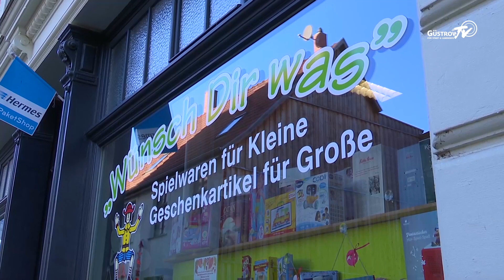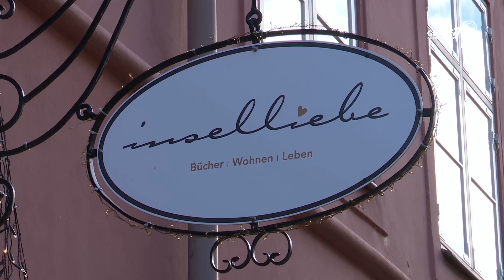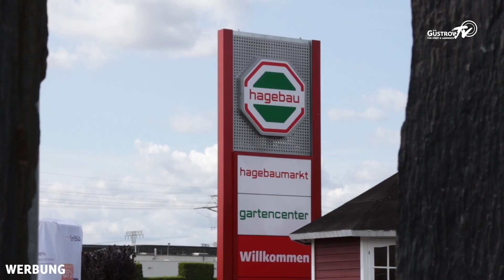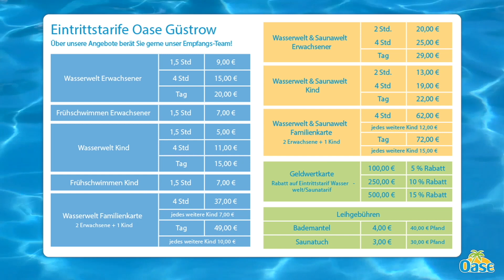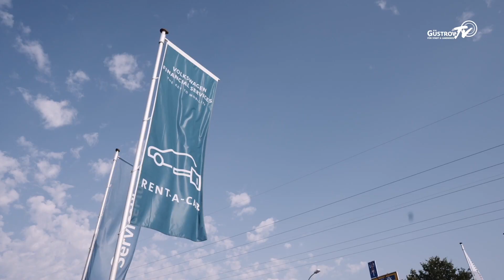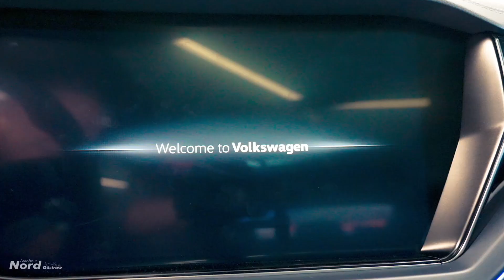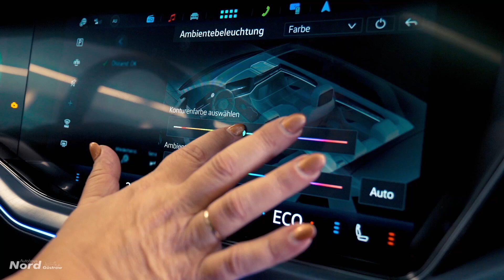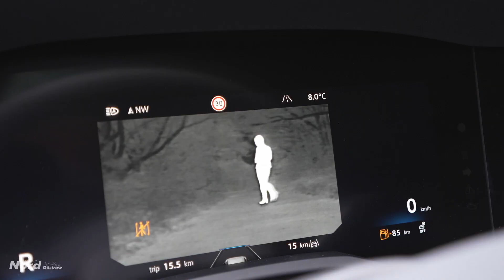GüstrowTV vom 10.11.2023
Themen u. a.:
- Herbstmarkt im Weinhaus im Hof
- Vorweihnachtliches TamTam in der Domstraße
- Minitore für den Hort am Inselsee